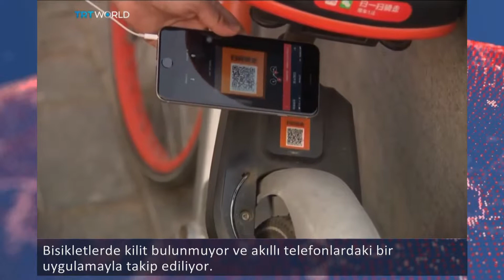Pekin’de bisiklet krizi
Halka açık paylaşımlı bisikletler her geçen gün yaygınlaşıyor.
Ancak kullanıcılar bisikletleri özensizce parkediyor.
Rastgele parkedilen binlerce bisiklet sorun haline geldi.